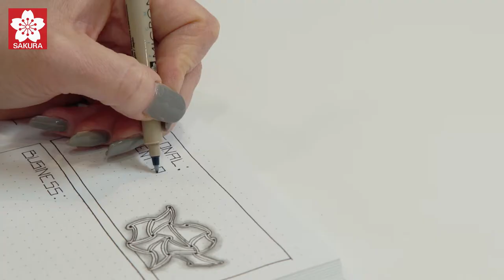Micron PN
Sakura Micron PNs have the same ink as the iconic Micron fineliners but have a plastic nib. Ideal for everyday writing and drawing plus they come in lots of different colours. Ideal for use in your Bullet Journal.